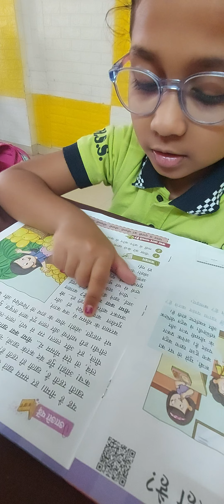22 July 2024